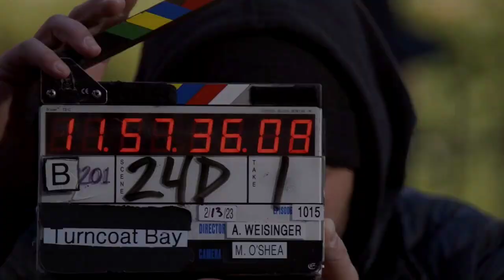𝐑𝐀𝐘𝐌𝐎𝐍𝐃 𝐑𝐄𝐃𝐃𝐈𝐍𝐆𝐓𝐎𝐍 𝐋𝐄𝐆𝐄𝐍𝐃𝐒 𝐍𝐄𝐕𝐄𝐑 𝐃𝐈𝐄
𝐓𝐇𝐀𝐍𝐊 𝐘𝐎𝐔 𝐓𝐎:

𝐒𝐭𝐚𝐫𝐫𝐢𝐧𝐠
⭐𝐉𝐚𝐦𝐞𝐬 𝐒𝐩𝐚𝐝𝐞𝐫⭐as Raymond Reddington
Megan Boone as Elizabeth Keen
Sami Bray as Agnes Keen
Ryan Eggold as Tom Keen
Diego Klattenhoff as Donald Ressler
Parminder Nagra as Meera Malik
Harry Lennix as Herold Cooper
Amir Arison as  Aram Mojtabai
Mozhan Marnò as Samar Navabi
Hisham Tawfiq as Dembe Zuma
Laura Sohn as Alina Park
Anya Banerjee as Siya Malik
Teddy Coluca as Teddy Brimley
Susan Blommaert as Mr. Kaplan
Clark Middleton as Glen "Jellybean Carter
Lotte Verbeek as Katarina Rostova
Brian Dennehy as Dominic Wilkinson
Aida Turturro as Heddie Hawkins
Jonathan Holtzman as Chuck: Reddington's hitman

𝐄𝐱𝐞𝐜𝐮𝐭𝐢𝐯𝐞 𝐩𝐫𝐨𝐝𝐮𝐜𝐞𝐫𝐬
Jon Bokenkamp
John Davis
John Eisendrath
John Fox
Joe Carnahan
James Spader

"“𝐌𝐚𝐧𝐨𝐥𝐞𝐭𝐞 𝐰𝐚𝐬 𝐚 𝐬𝐭𝐨𝐢𝐜 𝐠𝐮𝐚𝐫𝐝𝐢𝐚𝐧 𝐨𝐟 𝐭𝐫𝐚𝐝𝐢𝐭𝐢𝐨𝐧 𝐢𝐧 𝐭𝐡𝐞 𝐛𝐮𝐥𝐥 𝐫𝐢𝐧𝐠. 𝐇𝐢𝐬 𝐟𝐚𝐭𝐡𝐞𝐫 𝐡𝐚𝐝 𝐛𝐞𝐞𝐧 𝐚 𝐦𝐚𝐭𝐚𝐝𝐨𝐫, 𝐡𝐢𝐬 𝐮𝐧𝐜𝐥𝐞. 𝐀 𝐦𝐨𝐧𝐭𝐡 𝐛𝐞𝐟𝐨𝐫𝐞 𝐡𝐞 𝐝𝐢𝐞𝐬, 𝐌𝐚𝐧𝐨𝐥𝐞𝐭𝐞 𝐭𝐨𝐥𝐝 𝐚𝐧 𝐢𝐧𝐭𝐞𝐫𝐯𝐢𝐞𝐰𝐞𝐫 “𝐓𝐡𝐞𝐲’𝐫𝐞 𝐚𝐬𝐤𝐢𝐧𝐠 𝐟𝐨𝐫 𝐦𝐨𝐫𝐞 𝐭𝐡𝐚𝐧 𝐈 𝐜𝐚𝐧 𝐠𝐢𝐯𝐞. 𝐀𝐥𝐰𝐚𝐲𝐬 𝐦𝐨𝐫𝐞 𝐚𝐧𝐝 𝐦𝐨𝐫𝐞. 𝐇𝐞 𝐥𝐨𝐧𝐠𝐞𝐝 𝐭𝐨 𝐫𝐞𝐭𝐢𝐫𝐞 𝐟𝐫𝐨𝐦 𝐭𝐡𝐞 𝐫𝐢𝐧𝐠. 𝐁𝐮𝐭 𝐡𝐞 𝐫𝐞𝐭𝐮𝐫𝐧𝐞𝐝. 𝐇𝐞 𝐰𝐞𝐧𝐭 𝐚𝐠𝐚𝐢𝐧 𝐭𝐨 𝐝𝐨 𝐭𝐡𝐞 𝐭𝐡𝐢𝐧𝐠 𝐭𝐡𝐚𝐭 𝐡𝐞 𝐝𝐢𝐝 𝐛𝐞𝐭𝐭𝐞𝐫 𝐭𝐡𝐚𝐧 𝐚𝐧𝐲𝐨𝐧𝐞. 𝐀𝐧𝐝 𝐢𝐧 𝐭𝐡𝐞 𝐢𝐧𝐬𝐭𝐚𝐧𝐭 𝐭𝐡𝐚𝐭 𝐡𝐞 𝐤𝐢𝐥𝐥𝐞𝐝 𝐈𝐬𝐥𝐞𝐫𝐨, 𝐛𝐚𝐥𝐚𝐧𝐜𝐢𝐧𝐠 𝐨𝐧 𝐡𝐢𝐬 𝐭𝐨𝐞𝐬 𝐚𝐫𝐜𝐡𝐢𝐧𝐠 𝐮𝐩 𝐚𝐧𝐝 𝐨𝐯𝐞𝐫 𝐭𝐡𝐞 𝐡𝐨𝐭 𝐬𝐭𝐞𝐚𝐦𝐢𝐧𝐠 𝐛𝐫𝐞𝐚𝐭𝐡, 𝐭𝐡𝐞 𝐟𝐞𝐫𝐨𝐜𝐢𝐨𝐮𝐬 𝐝𝐞𝐚𝐭𝐡, 𝐬𝐮𝐫𝐠𝐢𝐜𝐚𝐥𝐥𝐲 𝐩𝐫𝐞𝐜𝐢𝐬𝐞 𝐩𝐥𝐮𝐧𝐠𝐞 𝐨𝐟 𝐡𝐢𝐬 𝐛𝐥𝐚𝐝𝐞 𝐭𝐨 𝐭𝐡𝐞 𝐡𝐢𝐥𝐭, 𝐢𝐧 𝐭𝐡𝐚𝐭 𝐢𝐧𝐬𝐭𝐚𝐧𝐭 𝐈𝐬𝐥𝐞𝐫𝐨 𝐭𝐡𝐫𝐮𝐬𝐭 𝐡𝐢𝐬 𝐦𝐚𝐬𝐬𝐢𝐯𝐞 𝐡𝐞𝐚𝐝 𝐣𝐮𝐬𝐭 𝐜𝐞𝐧𝐭𝐢𝐦𝐞𝐭𝐞𝐫𝐬 𝐭𝐨 𝐭𝐡𝐞 𝐫𝐢𝐠𝐡𝐭 𝐚𝐧𝐝 𝐠𝐨𝐫𝐞𝐝 𝐡𝐢𝐦. 𝐓𝐡𝐞 𝐜𝐥𝐨𝐬𝐞𝐫 𝐚 𝐦𝐚𝐭𝐚𝐝𝐨𝐫 𝐟𝐢𝐠𝐡𝐭 𝐭𝐨 𝐭𝐡𝐞 𝐡𝐨𝐫𝐧𝐬, 𝐭𝐡𝐞 𝐜𝐥𝐨𝐬𝐞𝐫 𝐡𝐞 𝐢𝐬 𝐭𝐨 𝐡𝐢𝐬 𝐠𝐫𝐚𝐯𝐞.
𝐈 𝐬𝐮𝐩𝐩𝐨𝐬𝐞 𝐢𝐧 𝐭𝐡𝐞 𝐞𝐧𝐝 𝐌𝐚𝐧𝐨𝐥𝐞𝐭𝐞 𝐟𝐨𝐮𝐧𝐝 𝐢𝐭 𝐞𝐚𝐬𝐢𝐞𝐫 𝐭𝐨 𝐫𝐢𝐬𝐤 𝐡𝐢𝐬 𝐥𝐢𝐟𝐞 𝐭𝐡𝐚𝐧 𝐥𝐢𝐯𝐞 𝐚 𝐥𝐢𝐟𝐞 𝐰𝐢𝐭𝐡𝐨𝐮𝐭 𝐫𝐢𝐬𝐤."
                 𝐒𝐭𝐨𝐫𝐲 𝐛𝐲 𝐑𝐚𝐲𝐦𝐨𝐧𝐝 𝐑𝐞𝐝𝐝𝐢𝐧𝐠𝐭𝐨𝐧..

𝐓𝐡𝐚𝐧𝐤 𝐲𝐨𝐮 𝐟𝐨𝐫 𝐚 𝐝𝐞𝐜𝐚𝐝𝐞 𝐨𝐟 𝐲𝐨𝐮𝐫 𝐜𝐨𝐦𝐦𝐢𝐭𝐦𝐞𝐧𝐭𝐢𝐧𝐭𝐨 𝐭𝐡𝐢𝐬 𝐩𝐫𝐨𝐣𝐞𝐜𝐭 𝐧𝐚𝐦𝐞𝐝
⭐𝐓𝐡𝐞 𝐁𝐥𝐚𝐜𝐤𝐥𝐢𝐬𝐭.⭐
𝐓𝐡𝐞 𝐟𝐚𝐧𝐬 𝐚𝐩𝐩𝐫𝐞𝐜𝐢𝐚𝐭𝐞 𝐲𝐨𝐮 𝐩𝐫𝐨𝐛𝐚𝐛𝐥𝐲 𝐦𝐮𝐜𝐡 𝐭𝐡𝐚𝐧 𝐲𝐨𝐮 𝐤𝐧𝐨𝐰.